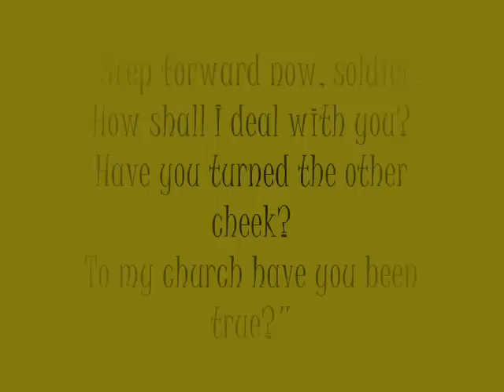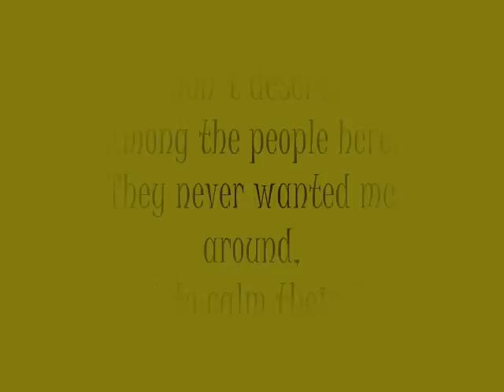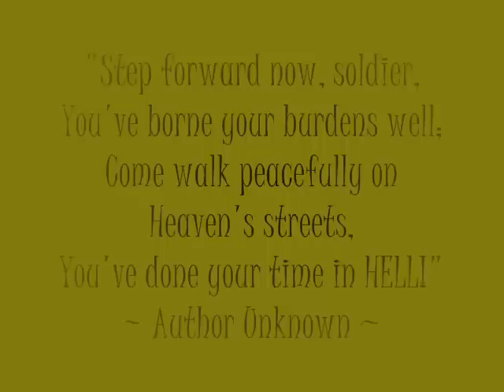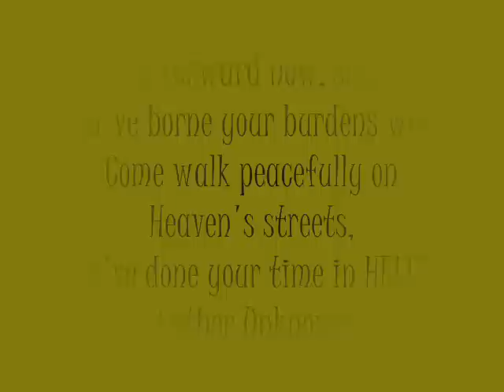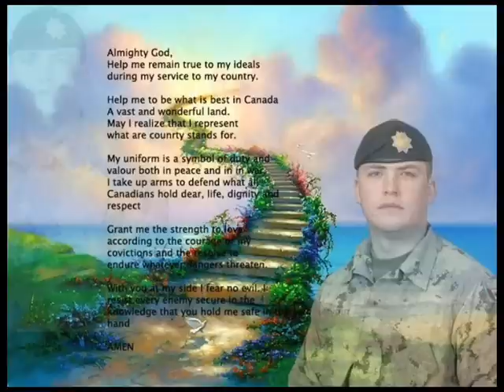Pte Kevin Kennedy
Dedicated to a good friend who gave his life in afghanistan for his country.